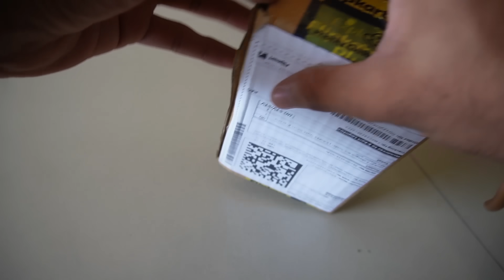Aaj Hum Q Itane Khush He ? | Daily Vlog-168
Hello

ispe Me ese Hi amazing, entertaining Vlogs Laate Rahunga..😁